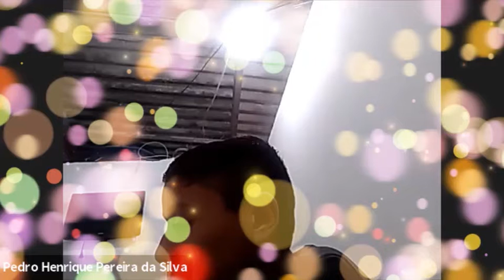Mostra de Processo Teatro MB e TB - Dani Rocha (FC CURUÇA)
Ao longo do semestre a educadora estudou jogos teatrais, jogos de mímica e escrita de roteiros, pensando em como construir cenas teatrais para a linguagem de vídeo. A partir deste estudo optou-se em criar uma webserie que pudesse refletir de maneira cômica o momento da pandemia. A.websérie chamada “Poesia Contra a Pandemia”, foi dividida em três temporadas lançada no mês de maio de 2021, traz através da linguagem da comédia reflexões sobre os momentos atuais que estamos vivendo. Deixaremos aqui o link para você poder curtir um pouco mais dessa maravilhosa websérie